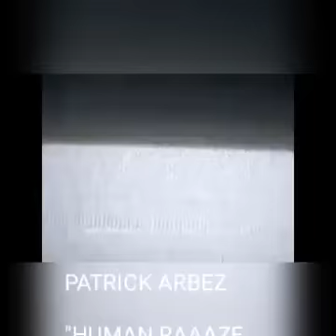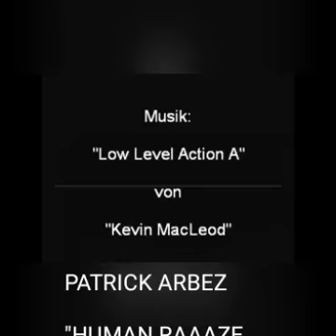PATRICK ARBEZ - HUMAN RAAAZE